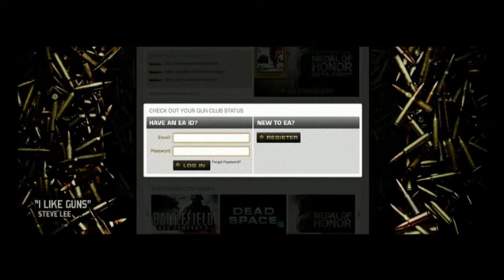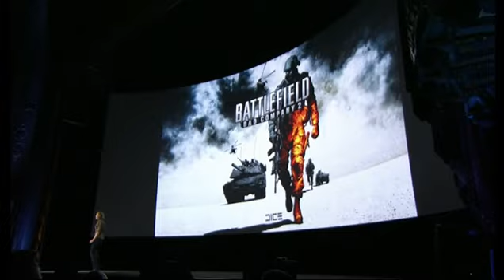Bad Company 2 Vietnam Expansion Pack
EA announced "Gun Club" and a Vietnam (!!!) Expansion Pack for Bad Company 2 at E3. For all the leechers: get a f recorder software and link to this vid instead of ripping it and providing it as you own.